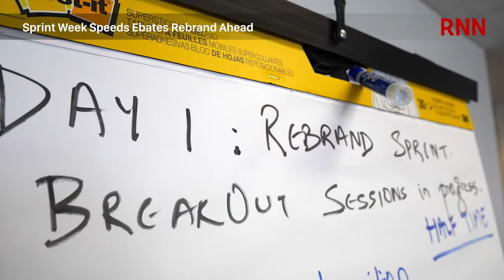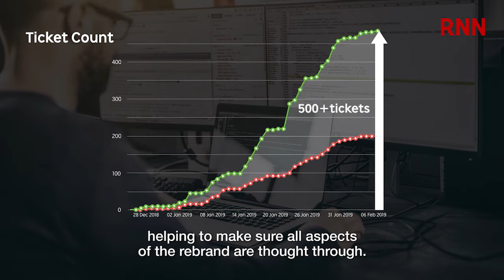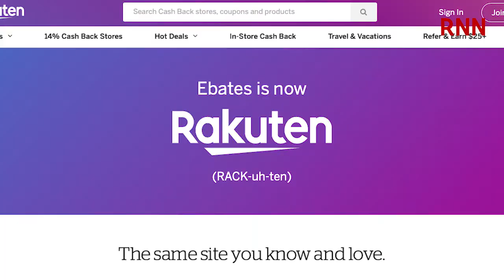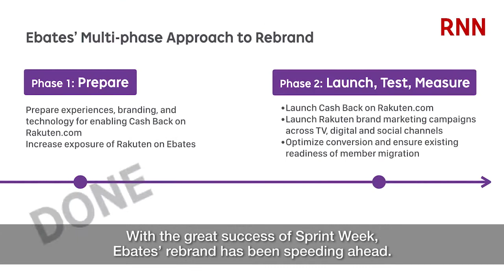[RNN] Sprint Week Speeds Ebates Rebrand Ahead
Ebates hosted a Sprint Week based on the popular "Design Sprint" by Google Ventures, with the aim of getting the whole company involved to accelerate the rebrand process of Ebates to Rakuten.

With the Ebates rebrand to Rakuten well underway and showing great results with new and existing members, RNN shines a spotlight on a significant event that has not only helped speed up the rebrand process, but also make sure it is flawless in all aspects.
Through this video learn:
- Why speeding up the process of the rebrand will help ensure "no member is left behind;"
- How Ebates is mapping out each process of the rebrand in phases;
- What were the responses of some of the participants in the sprint?
And more!